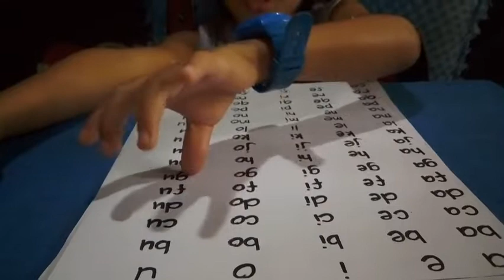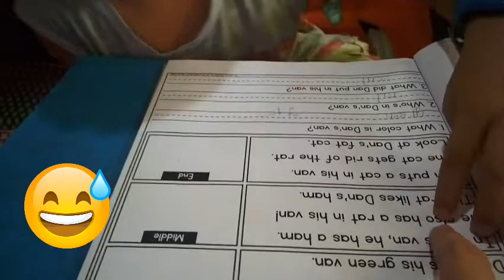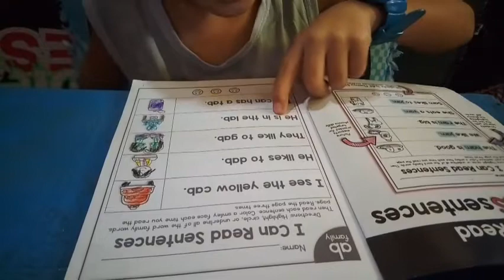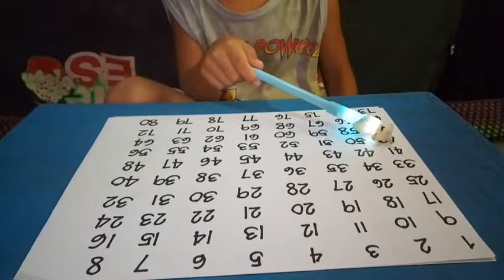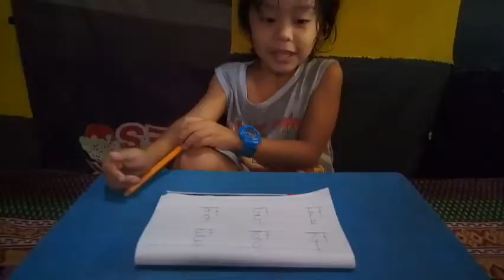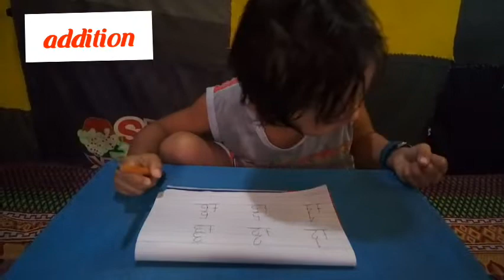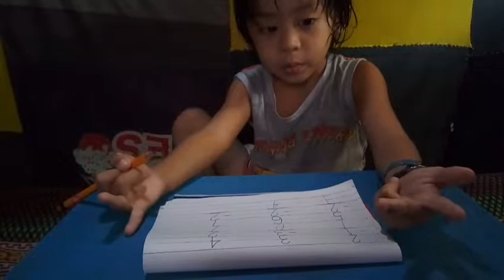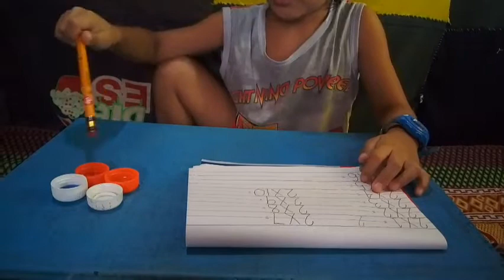How to read early as 2 years old by Homeschool Farmer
Good Day Every HoMoms, Homeschool Parents out there!